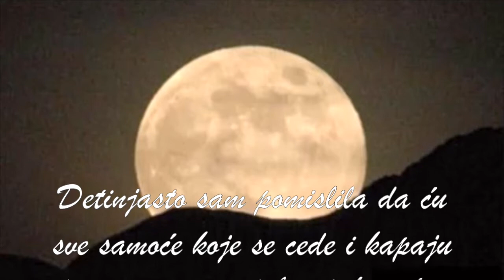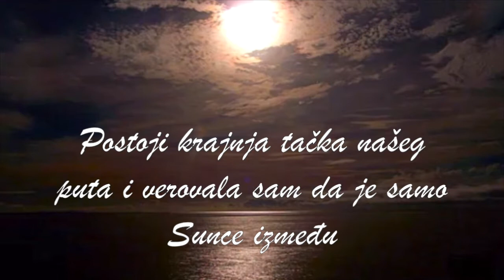Slomljeno Sunce - By Tatjana Music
Kada se noć ušunja u misli